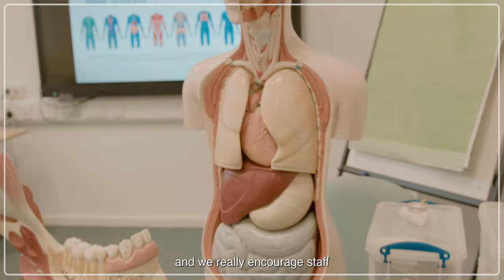University Dental Hospital of Manchester; A great place to work | MFT